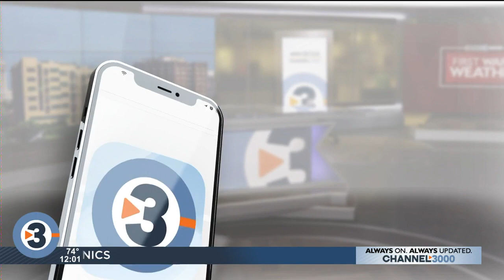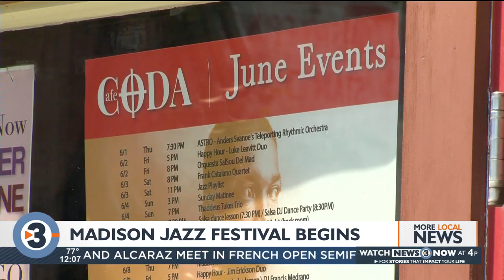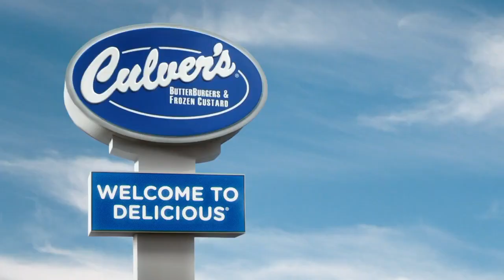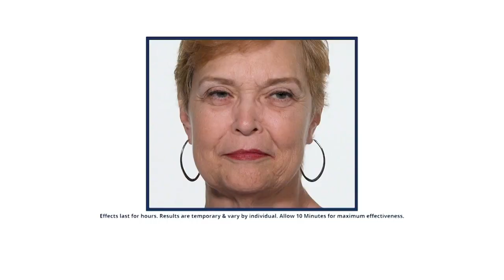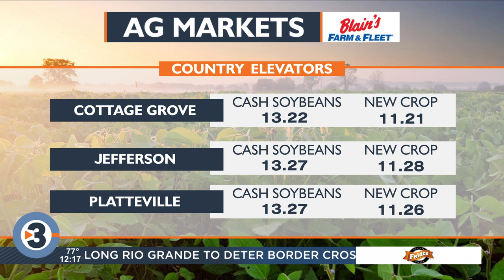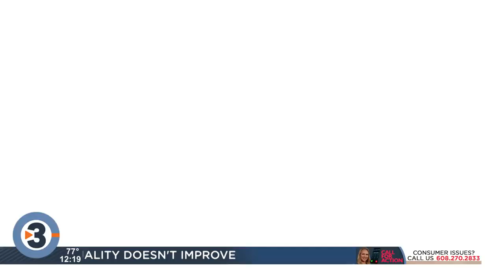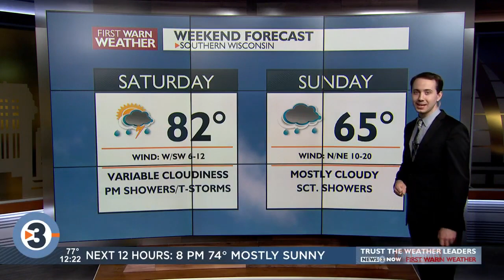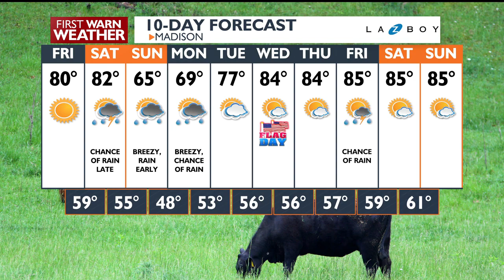News 3 Now at Noon: June 9, 2023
Get your Friday, June 9, 2023 midday news update from WISC-TV News 3 Now and Channel3000.com in Madison, Wisconsin.